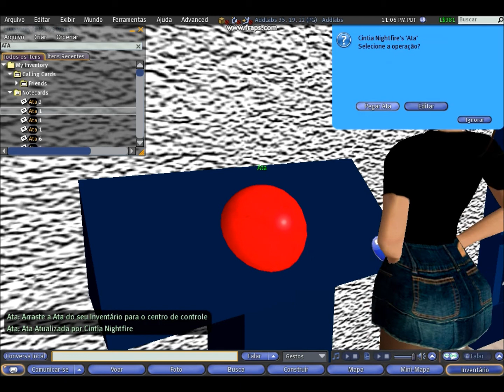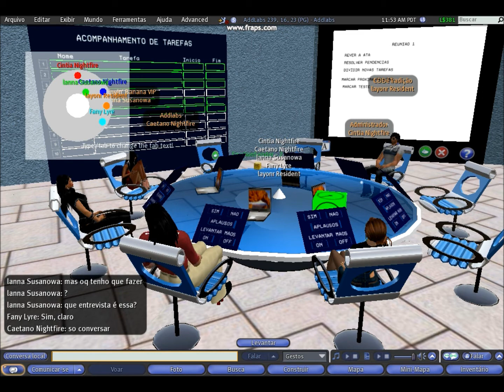Modelo SLMeetingRoom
O modelo SLMeetingRoom é um modelo de reuniões para grupos pequenos, distribuídos e identificados projetado o ambiente virtual 3D, Second Life.

O modelo é descrito na dissertação de Mestrado da aluna Cintia Caetano da UFF